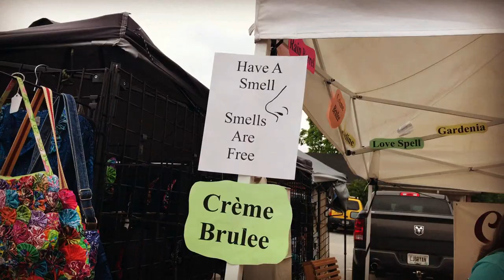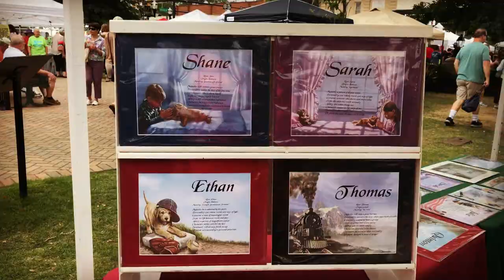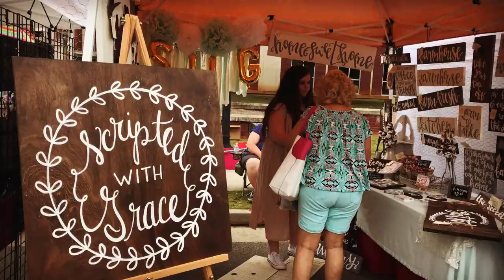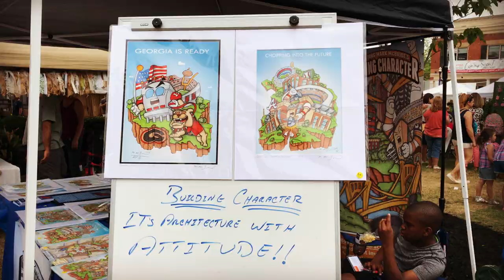Geranium Southern FAMOUS Festival with Sweetie Fella Aleks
GeraniumFestival2018 The Geranium Festival was first known as the Henry County Chamber Arts and Crafts Festival. In 1977, the first Henry County Chamber Arts and Crafts Festival took place at Big Spring Park. Likewise, the 1978 Festival took place at Big Spring Park, with 17 booths. In 1979, the Henry County Chamber Arts and Crafts Festival was moved to the downtown Square and had approximately 54-57 booths.
The following year, the Henry County Chamber of Commerce decided that they did not have enough staff to continue doing the Festival and asked the City of McDonough to find a civic organization to take over the Festival. Mayor Copeland asked two different civic organizations but neither organization was interested, as the funding available for the Festival was only $630. Mayor Copeland asked the Lion’s Club to take the project on and, while initially hesitant, they met and the Lion’s Club Board supported the challenge. President of the Chamber, Fred Crumley, and Mayor Copeland worked together to make the transition. The Chamber transferred the $630 to the Lion’s Club, and they began to plan.
Lois and Kirk Carney moved, along with their business, from Pennsylvania to McDonough, Georgia. The name of their business was Oglevee Products and they sold plants, primarily red geraniums. They had a 5-acre plan house in McDonough and decided that they would like to contribute red geraniums annually to the Henry County Chamber Arts and Crafts Festival. The first year they donated 250 red geraniums, the second year around 400 red geraniums, the third year about 600 red geraniums, etc. Until they were donating more than 800 red geraniums to the Festival.
in 1982, the name was changed from the Henry County Chamber Arts and Crafts Festival to the Red Geranium Festival in honor of the generosity of Lois and Kirk Carney. Lois and Kirk continued to donate red geraniums to the Festival until they sold their business.
When the Festival first moved to the Square, all of the booths were contained in the middle of the Square. Gradually, each year the Festival continued to expand from the center outward and now not only covers the Square, but also the streets that extend from the Square.
This year, 2018 is 41st Annual Geranium Festival.